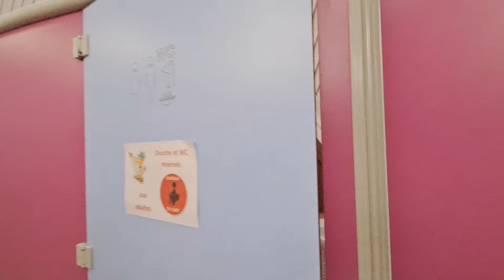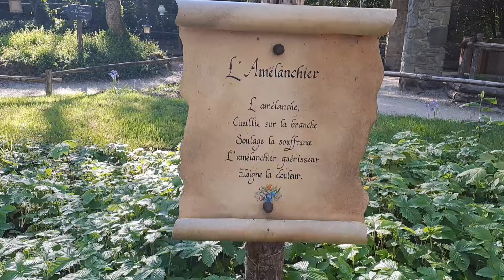Vlog en Vendée au Puy du fou entre potes !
j'ai failli faire tomber mon téléphone omg !

code créateur "Natague" dans la boutique fortnite stp...